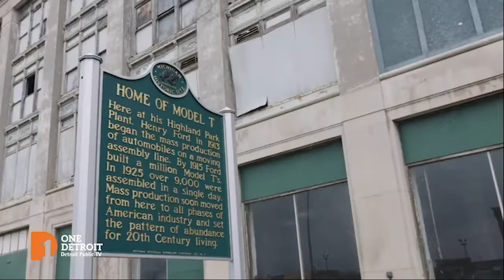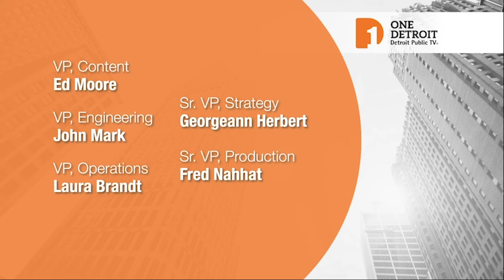Students Share Their Concerns About New School Year/Afghan Refugee Resettlement | Full Episode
On this week's edition of One Detroit:

We checked in with our local students who are part of the PBS NewsHour Student Reporting Labs and asked what they find most worrying about going back to school in-person, how their environment has changed, and what they wish adults knew about going to school nowadays.

One Detroit contributor and Detroit News Editorial Page Editor, Nolan Finley, spoke with Steve Tobocman of Global Detroit, an organization that focuses on immigrant inclusive strategies.

Our partners at BridgeDetroit took a closer look at the two cities--both surrounded by Detroit--and how their populations have shifted. One Detroit's Will Glover talked with reporter, Nushrat Rahman, to find out why one is seeing growth and the other isn't.

Detroit has produced numerous boxing champions like Joe Louis and Tommy "The Hitman" Hearns and is the home of The Kronk Gym and the Golden Gloves Tournament. The city has been a training ground for some of the best amateur and professional boxers around. Marcus Green from American Black Journal gives us a look at the city's celebrated boxing scene.

Episode 528